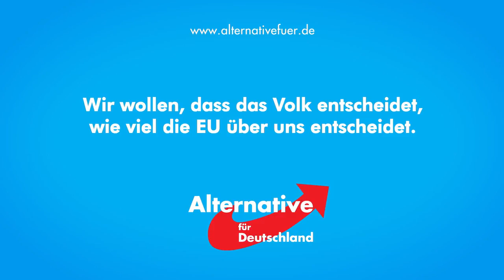AFD-Die Alternative für Deutschland,Endlich Kontra für das Ein-Parteiensystem in Deutschland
Playlist AFD vom Chef Bernd Lucke AFD-Die Alternative für Deutschland
Endlich eine Alternative und eine echte Opposition zum
inszenierten Politiktheater in Berlin,Wahlwerbespot